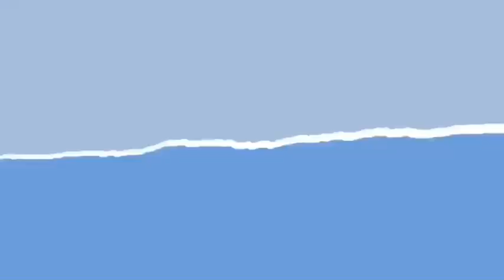Alasan Syahrini Tak Pulang ke Indonesia, Istri Reino Barack Ungkap ke Hetty Koes Endang